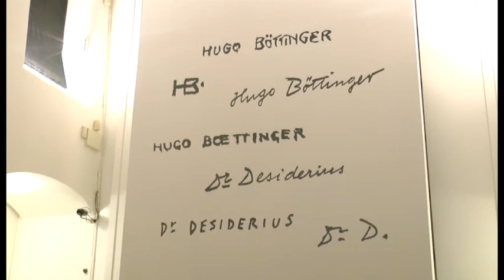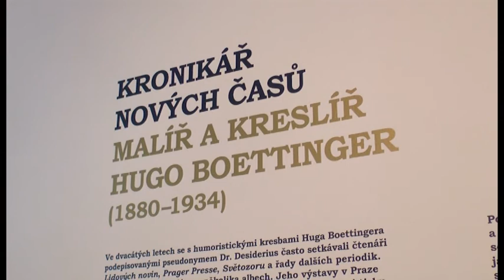KULTURNÍ TÝDENÍK 1.